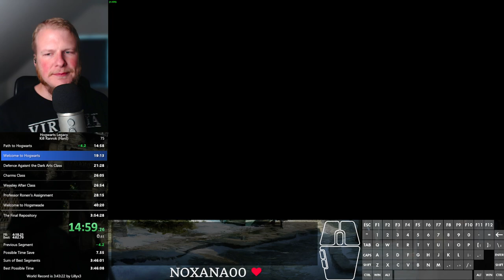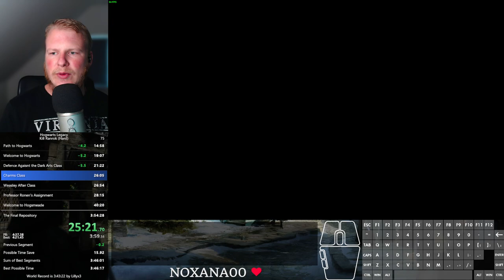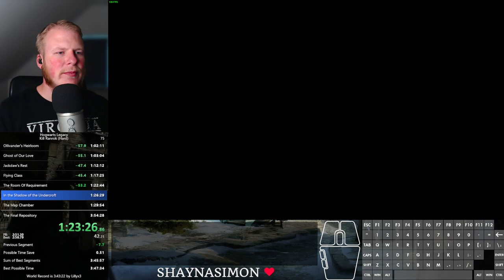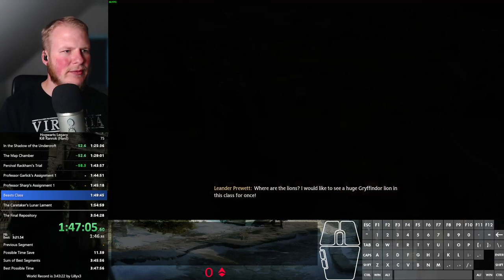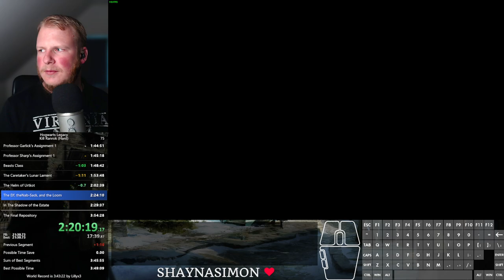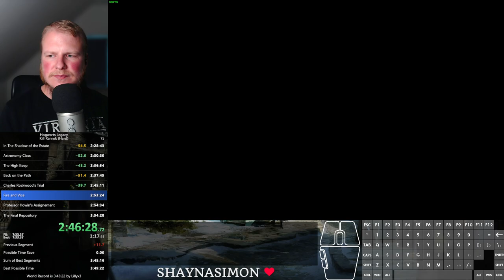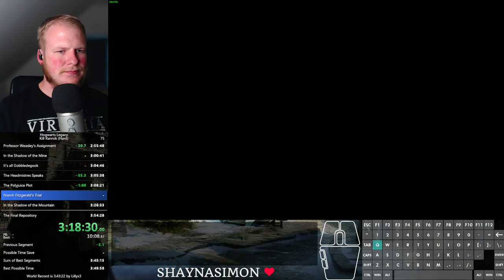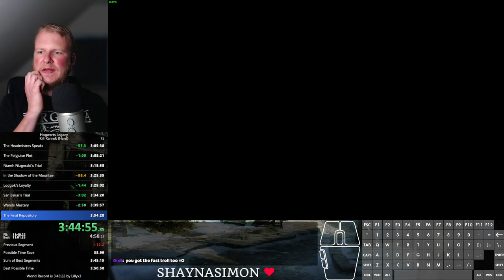Hogwarts Legacy speedrun - Kill Ranrok (hard) in 3:51:22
RTA: 4:08:31

Fairly clean execution for this route. Need to shave off a ton of unnecessary stuff I do like xp and money.